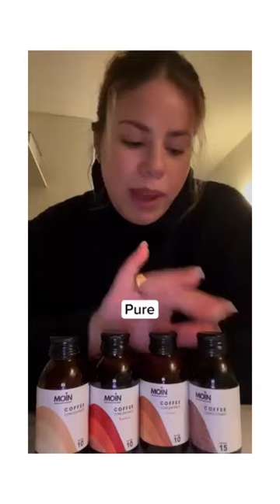*TryMOIN Coffee - Bestelle jetzt dein Geschenkset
ACHTUNG! Wir suchen noch Vertriebspartner.

Du darfst dieses Video kopieren und frei verwenden.